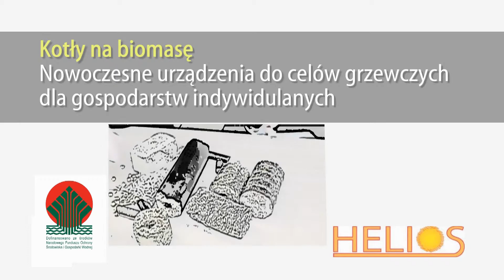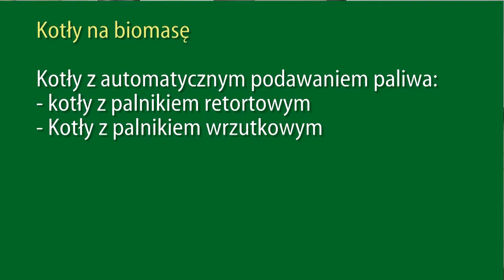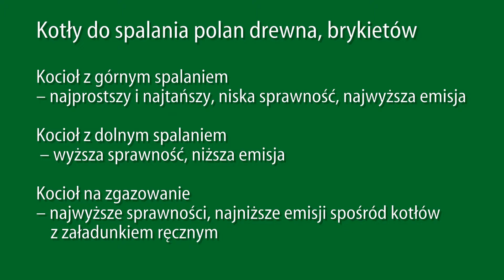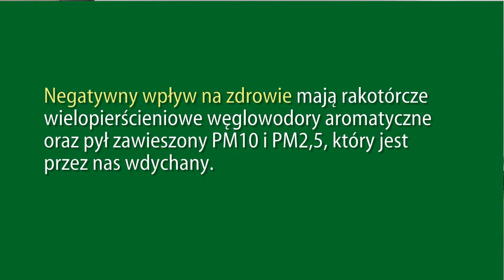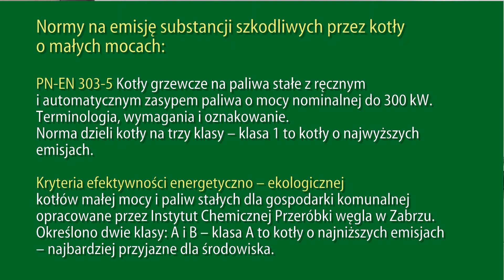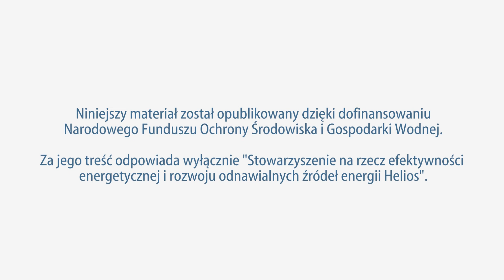Kotły na biomasę. Odc. 9/NE cyklu edukacyjnego.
Nowoczesne urządzenia do produkcji energii dla gospod. indywidualnych. Blog edukacyjny związany z zagadnieniami niskiej emisji. Podano rodzaje kotłów na biomasę. Omówiono typy urządzeń, skupiając się na zagadnieniach dotyczących podawania paliwa.